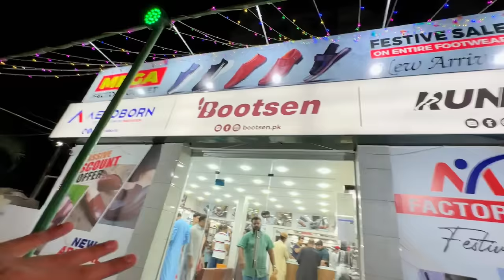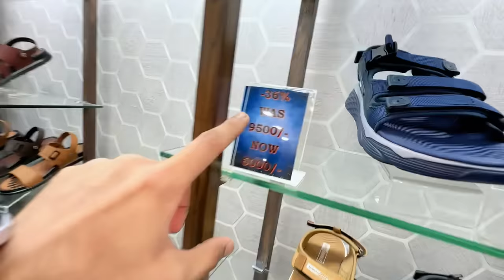CHAPPAL CHOR PAKAR LIA 🤬 | MISHKAT KHAN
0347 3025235